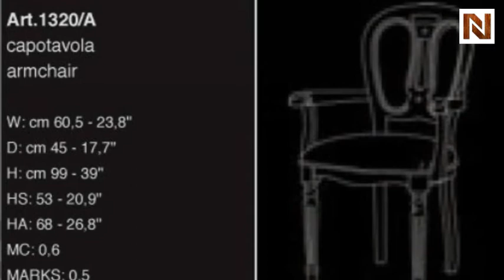Bakokko Arm Chair BAK-GL-1320-a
from National Furniture Supply's VIG Furniture Collection.BAK-GL-1320-a is available at discounted prices with Free White Glove Delivery.Bakokko Arm Chair Model 1320-A BAK-GL-1320-a from VIG Furniture is a classic piece of furniture. Do Not buy this furniture without White Glove Delivery and Free Installation. VIG Furniture Wholesaler specializes in wholesale modern furniture, contemporary, and Italian furniture with its main headquarters in Los Angeles and NYC.